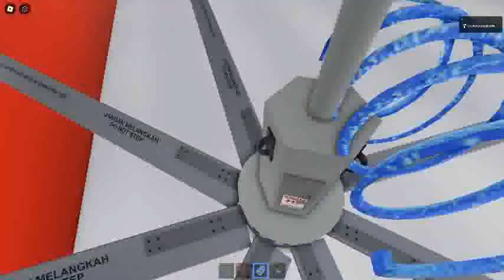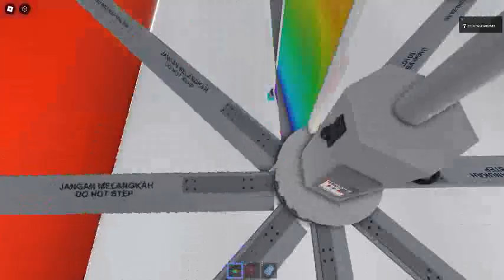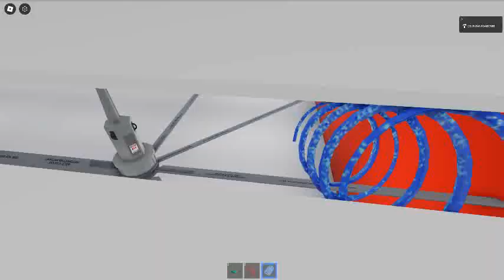Ceiling Fan 21776 In Toucan Fan's Haunted Fan Land